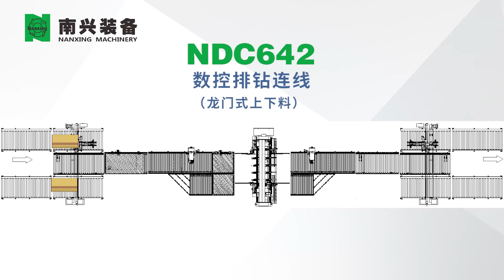Nanxing NDC642A Throughfeed Drilling Work cell